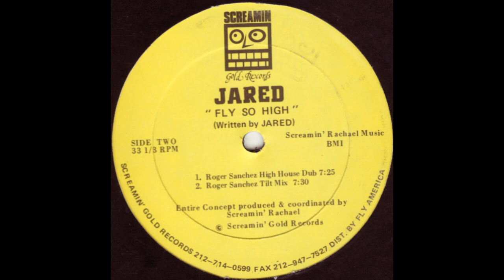Jared - Fly So High (Roger Sanchez Tilt Mix)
Screamin' Gold Records ‎– SG-300 US 1993